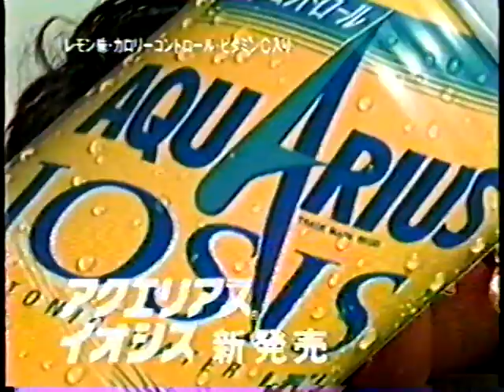【1993年】 第4回 ﾖｺﾊﾏﾍﾞｲﾌﾞﾘｯｼﾞﾕｰｽｻｯｶｰ大会『決勝戦』桐蔭学園 対 VFBシュツットガルトユース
【桐蔭学園高校 メンバー】